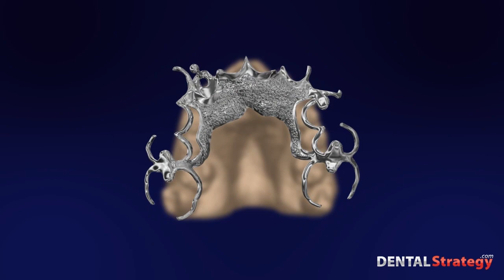217 - Upper RPD Class III